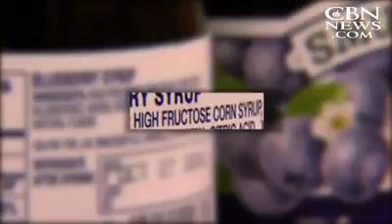ATHENS, OHIO: Sugar and Cancer (Marissa Haque Ikang Fawzi)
Video dari MarissaHaque